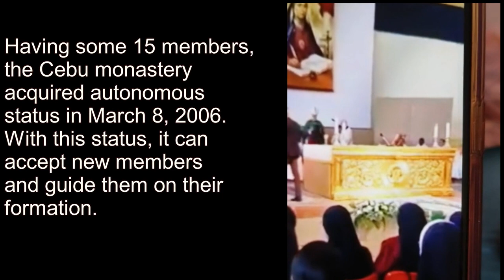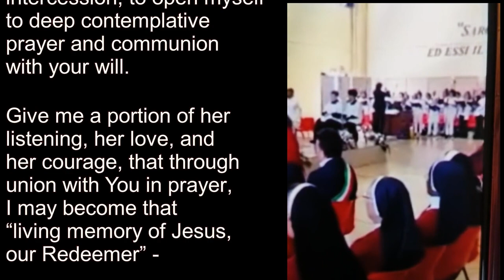Sr. Alice O.Ss.R., offering host at Thanksgiving Mass on June 19, 2016.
Video on Sr. Alice O.Ss.R., offering host at Thanksgiving Mass on June 19, 2016, for the beatification of Mother Maria Celeste Crostarosa.